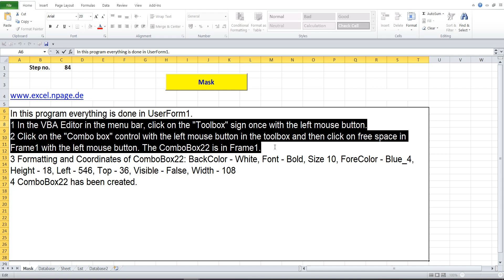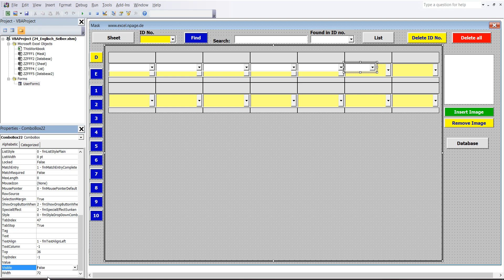84 Create multi column database with search engine and images in Excel VBA yourself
1 In the VBA Editor in the menu bar, click on the "Toolbox" sign once with the left mouse button.
2 Click on the "Combo box" control with the left mouse button in the toolbox and then click on free space in Frame1 with the left mouse button. The ComboBox22 is in Frame1.
3 Formatting and Coordinates of ComboBox22: BackColor - White, Font - Bold, Size 10, ForeColor - Blue_4, Height - 18, Left - 546, Top - 36, Visible - False, Width - 108
4 ComboBox22 has been created.